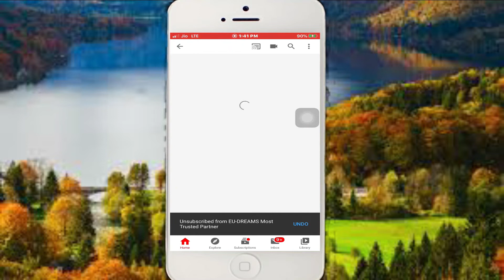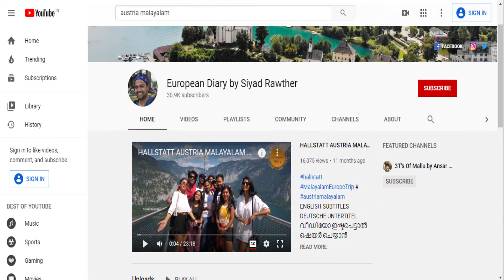Live Q&A European Diary by Siyad Rawther Coming Soon| Europe| Austria Work Permit 2021| Zoom Meeting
Guy's Please try to join on This Youtube Live section and ZOOM CLOUD MEETING
Everyone can join and clear all doubts about European work permits.

I'm on Instagram as maveesh_velayudhan. Install the app to follow my photos and videos.